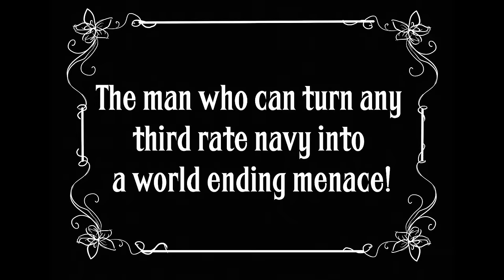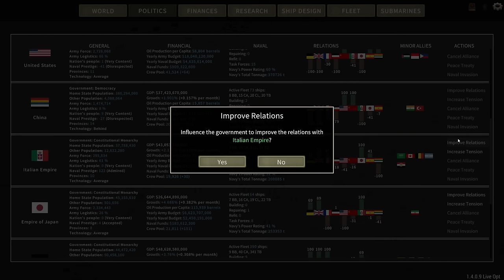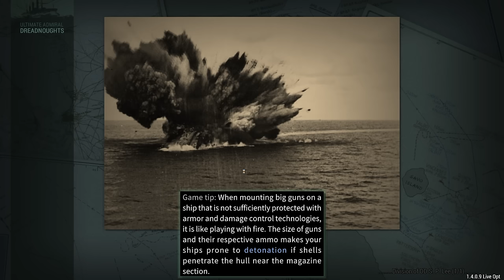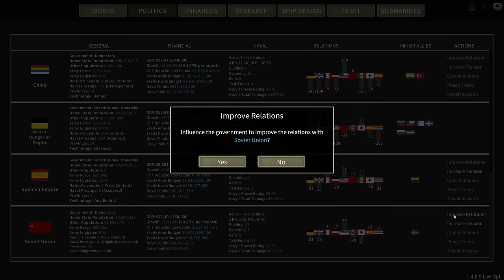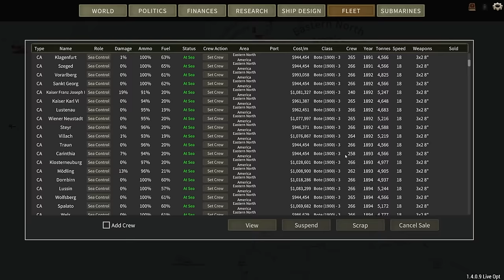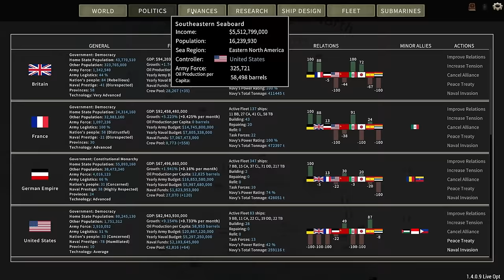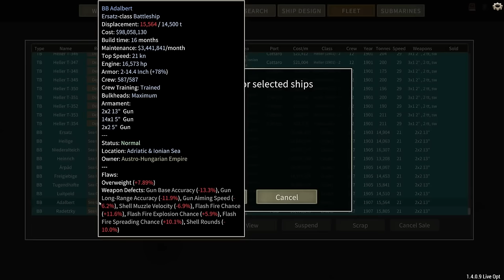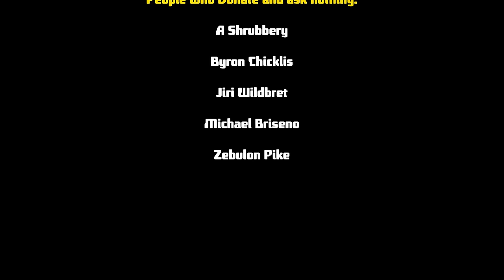Tex saves the Habsburg dynasty [Part 3] - Ultimate Admiral Dreadnoughts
This is not a serious take on naval history, but more a shitpost thereof. Please take everything I say with a grain of salt.

I'm sorry, Elmo Zumwalt.

In Ultimate Admiral: Dreadnoughts you play as the head of a navy doing what the head of navies do best - spend entirely too much money on holes in the water, or, in laymans terms, ships. You can design very stupid things. I do this.